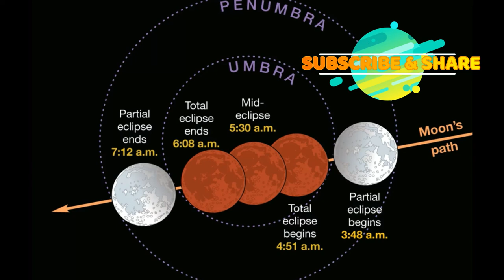Still a chance to see super-blood-blue moon Wednesday despite cloudy forecast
Amateur astronomers and stargazers in southern Wisconsin might have to contend with cloudy skies during the total lunar eclipse early Wednesday.

The forecast calls for clouds in Milwaukee just as the rare super-blood-blue moon passes directly behind the Earth.

But Bob Bonadurer, director of the Milwaukee Public Museum's Daniel M. Soref National Geographic Dome Theater & Planetarium, said folks who want to see it shouldn't be dissuaded by the forecast. He encourages them to get up early and look up, just in case clouds don't materialize or clear up when the eclipse starts at 5:48 a.m.

RELATED: How to photograph, make the super-blood-blue-moon total eclipse a family event

If skies are clear, Bonadurer will bring the museum's telescopes to the roof of the Urban Ecology Center at Riverside Park, 1500 E. Park Place, from 5:30 a.m. to 7 a.m. Wednesday for anyone who wants to see the blue moon total eclipse.

There's a reason the phrase "once in a blue moon" means something rare, but what about two blue moons happening in the same year?

Is twice in a blue moon even a thing?

While a blue moon — the second of two full moons occurring in the same month — happens roughly every 2½ years, the phenomenon of two blue moons in a calendar year appears only a handful of times a century.

It's happening this year.

Full moons on Jan. 1 and 31 will be followed by full moons on March 1 and March 31. The last time two blue moons happened in the same year was 1999.

"It's because every 19 years the sun and moon match up again," said Bonadurer.

"It's not going to turn blue. That's just an expression that came up in the 1940s by a writer in Sky and Telescope magazine and it kind of stuck," Bonadurer said.

There's an added bonus for stargazers, astronomy nerds and telescope aficionados — the blue moon on Wednesday will feature a total lunar eclipse. Plus, it will be a super moon, appearing about 7% bigger than normal.

And because the heavenly orb will turn a reddish/orange color, which makes it look like the moon is rusting, a total lunar eclipse is often called a blood moon. In Bonadurer's monthly newsletter to Milwaukee Public Museum planetarium visitors and astronomy fans, he's calling Wednesday's event a "super, blue, blood moon."

The phenomenon of the moon turning into a blood orange is caused by red light bending as it passes through the Earth's atmosphere and reflecting on the moon's surface.

Full moons materialize once every 29.5 days or so, which makes it unusual for two to fit in one month.

New and full moons realign on or near the same dates once every 19 years. There are 235 full moons during the 228 months of the 19-year period, which means at least seven of those months will have two full moons.

Each full moon features a name, such as Wolf Moon for January, Snow Moon for February and Harvest Moon for September. Blue Moon was used in years with 13 full moons. That led to an article in Sky and Telescope Magazine in the 1940s that dubbed the second full moon in a month as a blue moon.

For Wednesday's total eclipse of the blue moon, viewers will be able to see it early in the morning though in Wisconsin it will be low in the western sky. In Milwaukee the eclipse will start at 5:48 a.m. and totality will begin at 6:51 a.m. and last until the moon sets at 7:06 a.m., said Bonadurer.

The best viewing will be from a tall structure because the moon will be so low on the horizon. But there's no need to move into the countryside away from light pollution.

"The best thing about this, with lunar eclipses it doesn't matter where you are because the moon is so bright and visible," Bonadurer said.

Simona Halep Advance,
Semifinals,
Australian Open 2018,
Australian Open,
2018 Australian Open,
AO Day,
AO Day 01,
AO Day 02,
AO Day 03,
AO Day 04,
Mertens' rise to stardom no fluke,
Sandgren: "It Was Amazing",
Still Perfect! Marach/Pavic Edge Into Australian Open SFs,

Federer vs. Berdych,
From Milan To Melbourne, Chung Keeps Surging,
Federer, Berdych ,
joy, Babos,Mladenovic,